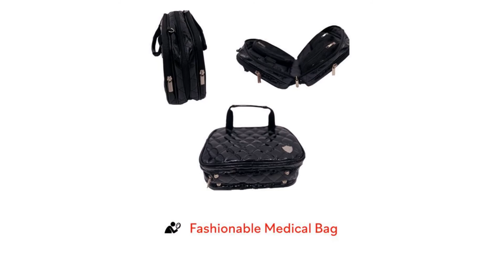Improve your routine. Keep your medical supplies neatly organized in one place .